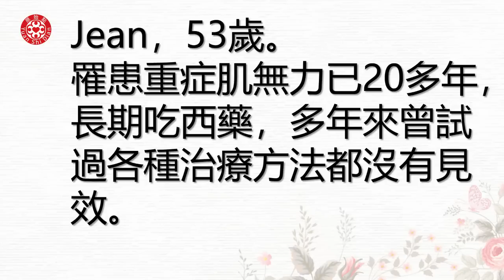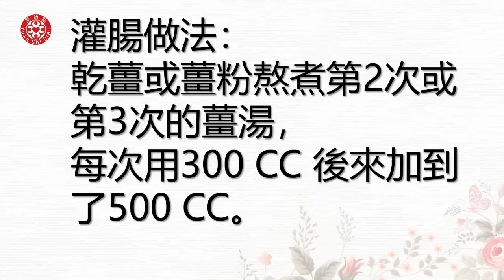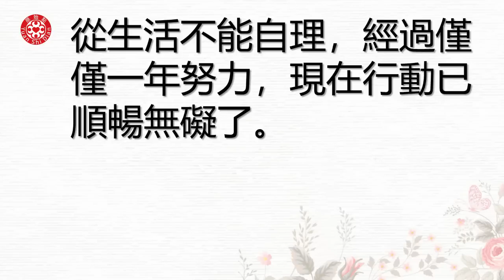重症肌無力，無法久做任何事，運用原始點，生活逐漸改善